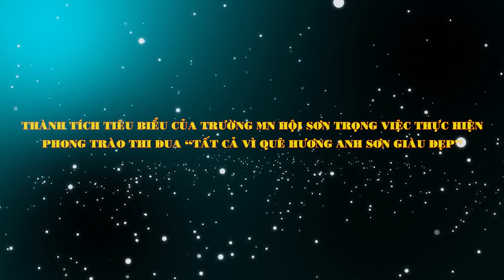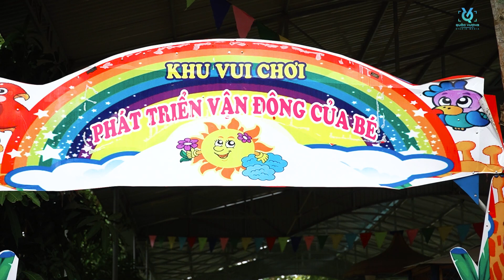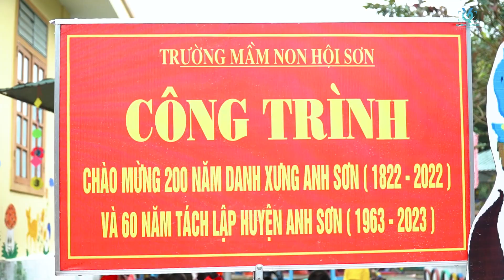Thành tích tiêu biểu của Trường MN Hội Sơn trong năm 2022. 2023